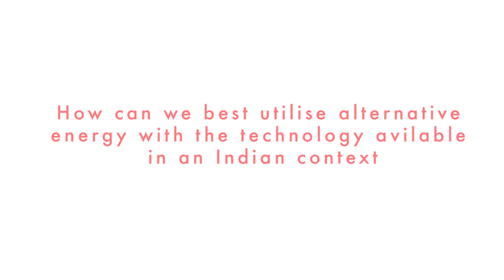THiNK in 60: Mansoor Khan